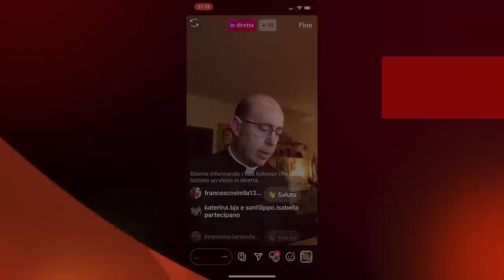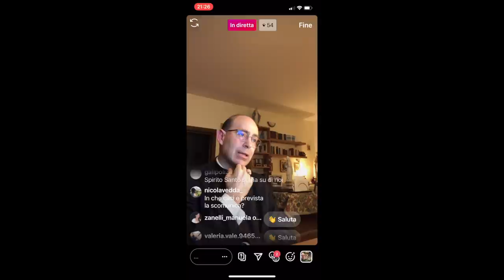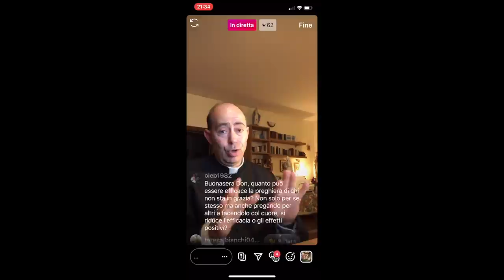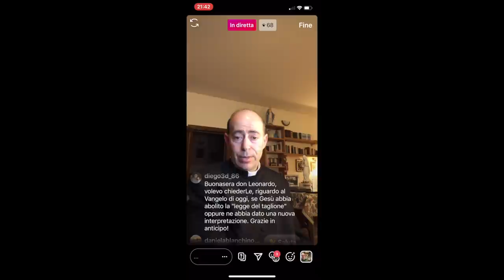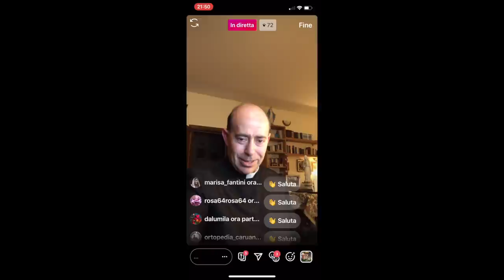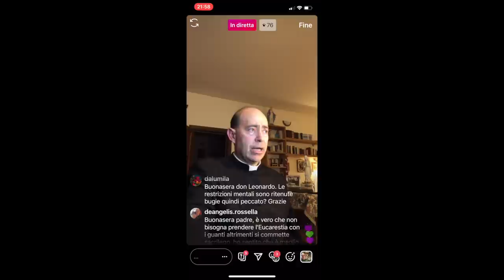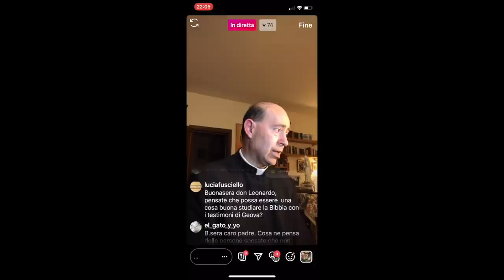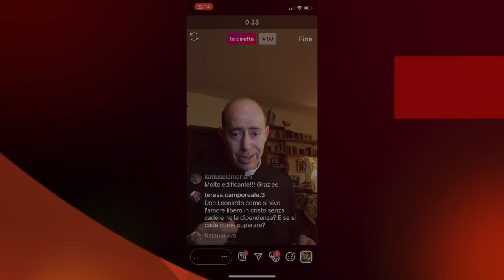Don Leonardo risponde, 15 Giugno 2020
Don Leonardo Maria Pompei risponde, in diretta da Instagram, a tutte le domande che amiche e amici, in diretta su Instagram, gli rivolgono su temi attinenti la fede cristiana cattolica, la spiritualità, la morale, la religione in generale e altro. Puntata di Lunedì 15 Giugno 2020